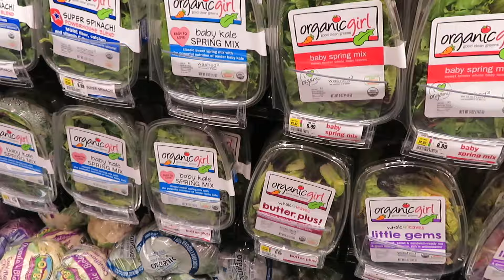week in my life in NYC: grocery haul, trying new makeup, apartment reset + friday night out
Hi guys! Tysm for watching todays video! xoxox Klea